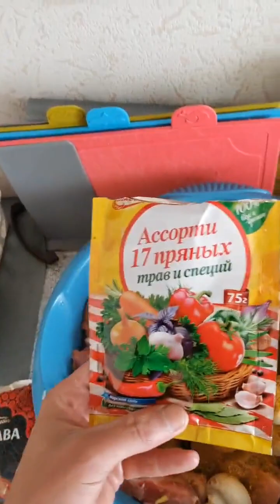Pork with mushrooms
Marinated pork and mushrooms!
Cooking a delicious meal!